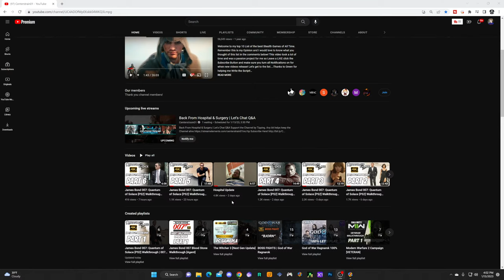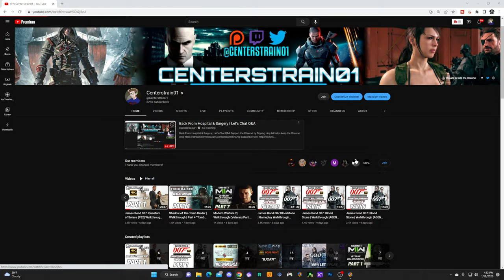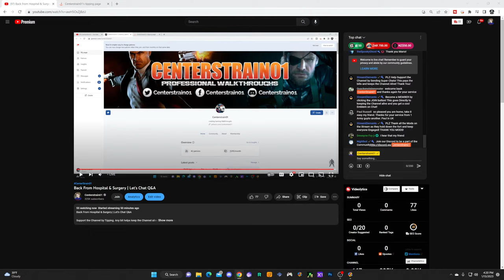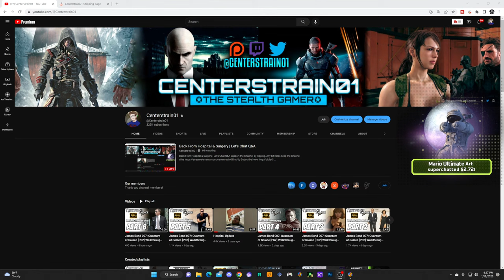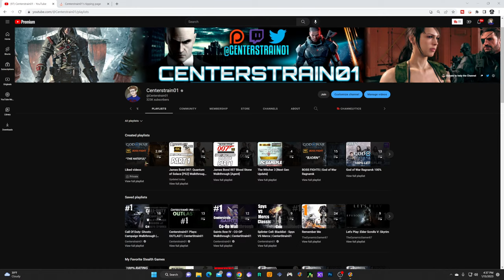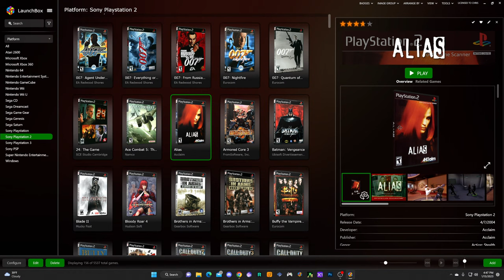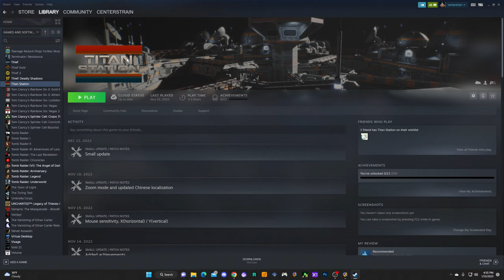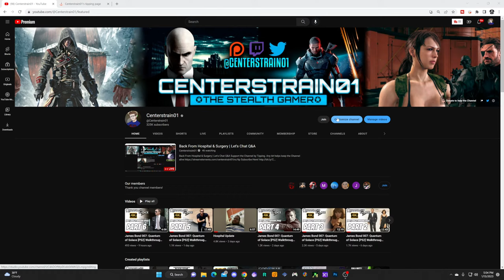Back From Hospital & Surgery | Let's Chat Q&A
Title
Video URL